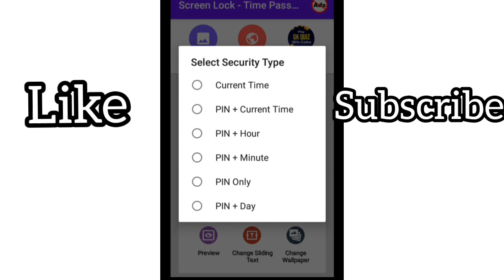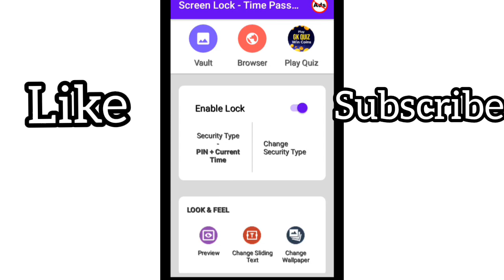Screen lock time password automatic change password app android